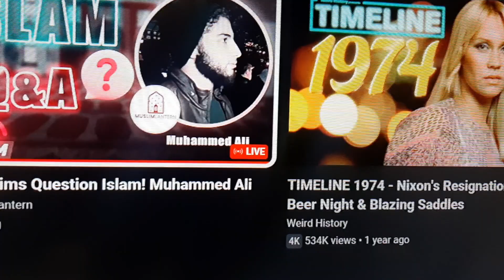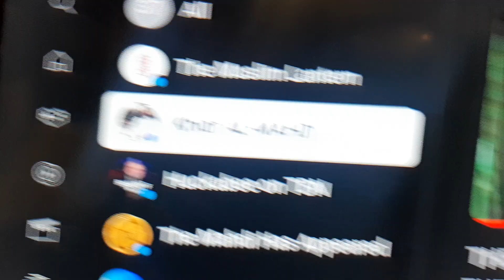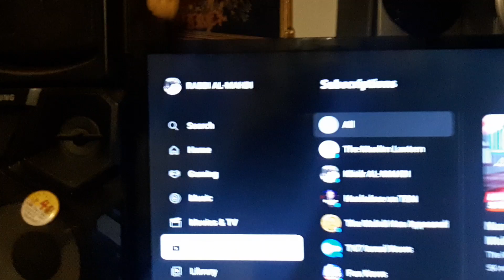IF YOU WANT TO GO LIVE WITH ME..YOU NEED TO COME TO MY OTHER CHANNEL..